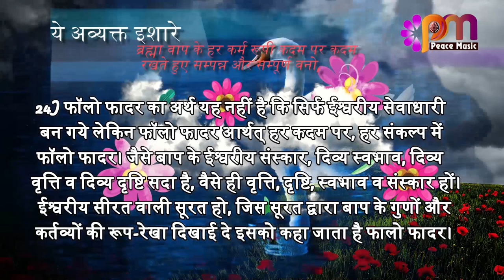24 March 24 अव्यक्त इशारा Avyakt Ishara